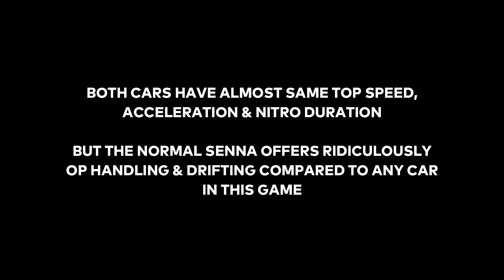Asphalt 9 McLaren Senna vs McLaren Senna GTR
►SOUNDTRACK:
  »Stone Ocean - Eurobeat Remix Instrumental by Turbo

0:00 - Max Stats
0:12 - Acceleration Test
0:35 - Nitro Test
1:23 - Handling Test
1:42 - VS #1 - Thousand Minarets, Cairo
3:10 - Final Verdict